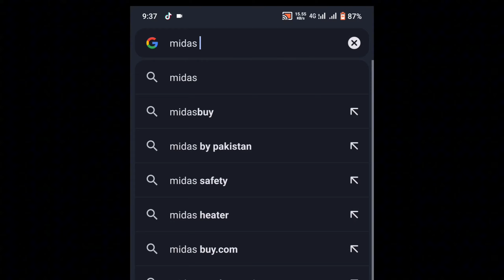PURCHASE ROYAL PASS | IN JUST 60 UC | PUBG MOBILE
Tricks To Get 1200uc In Just 220Rs PUBGM - Get A5 Royal Pass In 60uc PUBG MOBILE - New UC Event PUBG

😱 A6 Royal Pass For 60 UC | New Trick For 1 To 50 RP Purchase For 60 UC | 6 RP Giveaway | PUBGM

A6 Royal Pass In 60Uc | Trick To Get A6 Royal Pass In 60Uc | Cheapest Royal Pass Ever in Pubgm

A6 Royal Pass in 60 Uc | Trick To Get Royal Pass in 60 Uc | Best Trick Ever |PUBGM

KEYWORD'S 👇
tothegamingpoint
A6 Royal pass Trick
A6 Royal pass In 60 uc
60 Uc Trick
Pubgm new royal pass trick
bgmi new Royal pass trick
bgmi A5 Royal pass in 60 uc
Bgmi 60 Uc Trick
Pubgm new premium crate
Pubgm next Mythic forge leaks
pubgm 3.1 update Leaks
New update 3.1 Features
PUBGM, ROMEO Gaming
Pubgm upcoming New Leaks
Pubgm next Mythic forge
How To get Free Royal pass
Royal pass in 60 Uc
PUBGM, bgmi
PUBGM trick
PUBG tips
Free extra uc
A6 royal pass for 60 uc
A5 royal pass for 60 uc
New free uc event
bgmi leaks
Bgmi free uc
bgmi extra uc
A6 royal pass
A6 rp
PUBGM leaks
Free uc, Pubg free uc
Free uc tricks
Mythic Forge Leaks PUBG
Upgraded Gun in premium crate
New premium crate leaks
Amazing Rebate Event
Amazing Rebate Event Release Date
Custom Crate opening
Purchase Gift PUBG
Purchase Gift Event
Premium Crate pubg leaks
Next mythic forge pubg leaks